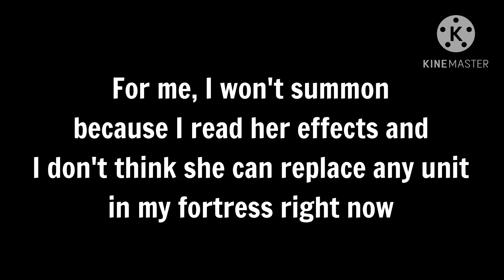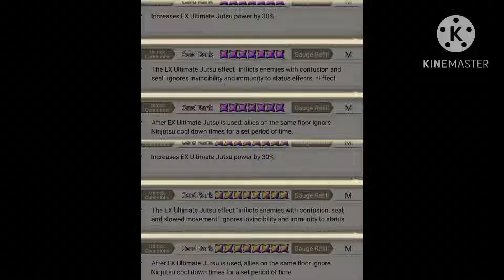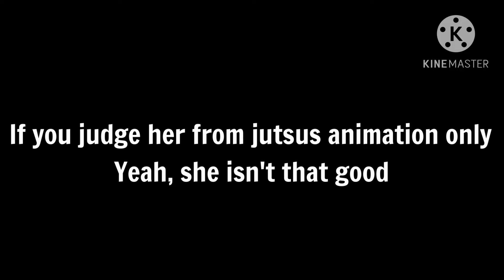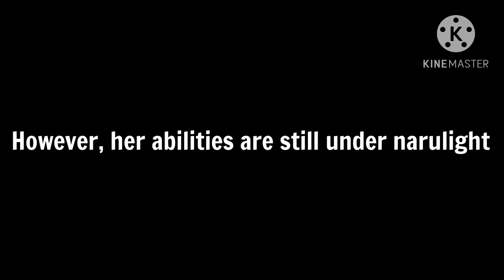NxB NV : Kushina 8 Stars Rekit Leaks Full Reviews & Analysis | Worth or Skip?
Title : NxB NV : Kushina 8 Stars Rekit Leaks Full Reviews & Analysis | Worth or Skip?